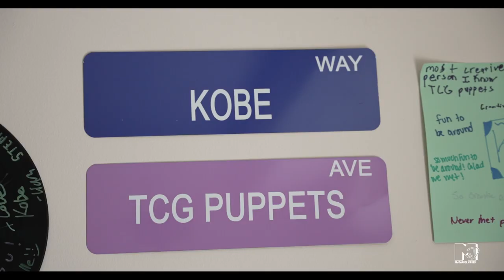McDaniel Cribs - Season 1 | Episode 2 : Kobe Morrison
Kobe Morrison - Class of 2023 gives us a tour of his Blanche Ward Hall residence.